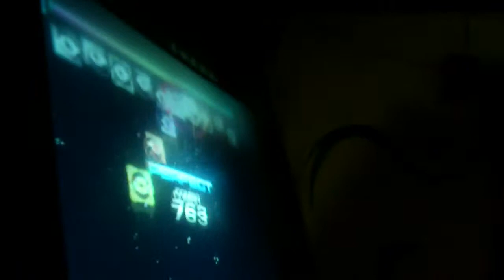Rabiosa D16 golden "S" - Hibiki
Lel, sarah opacandonos desde tiempos inmemorables :p